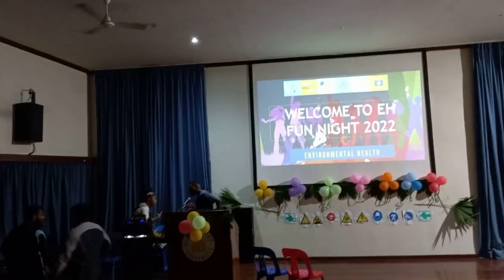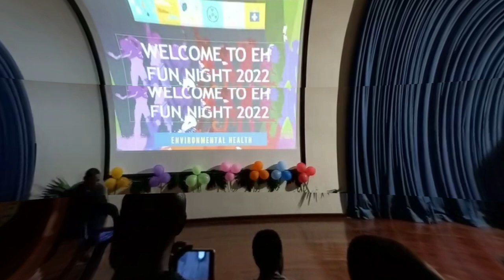FASS Boyz Performance at EH Fun Night 2022